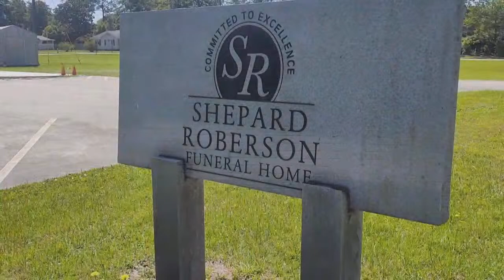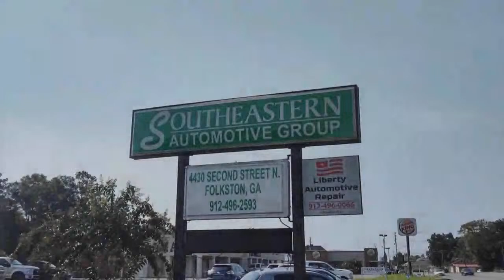2024 Baseball Charlton at Turner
2024 Baseball Charlton at Turner